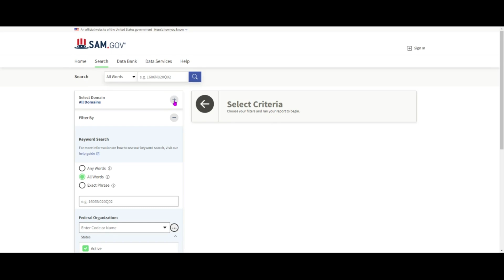How to search for solicitations on Sam.gov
Are you ready to get started, but don't know how to actually look. Take a look at this short video on how to search for your next solicitation. It's really not that hard.  Let me know what you find and see you in the winner's circle.

Follow me on all social media platforms @ Conconnects